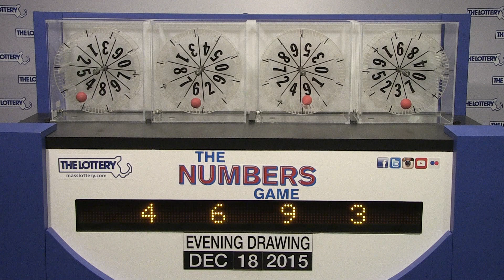Evening Numbers Game Drawing: Friday, December 18, 2015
The official winning numbers in the Evening Numbers Game drawing for Friday, December 18, 2015 are: 4-6-9-3.